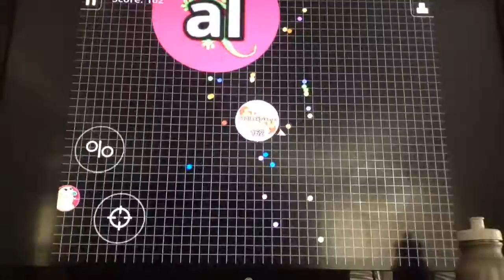Slither.io #18 - Trolling Snakes + Agar.io Worst Lives Part 2